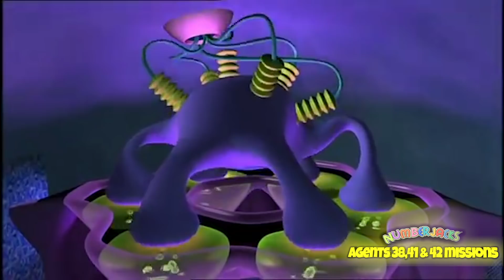NUMBERJACKS | Agents 38, 41 & 42 Missions